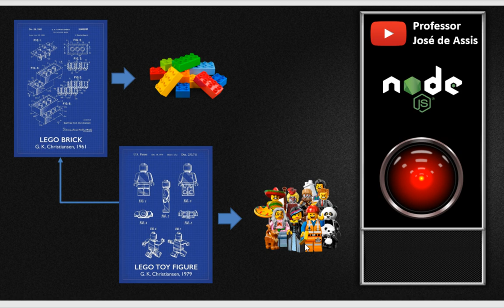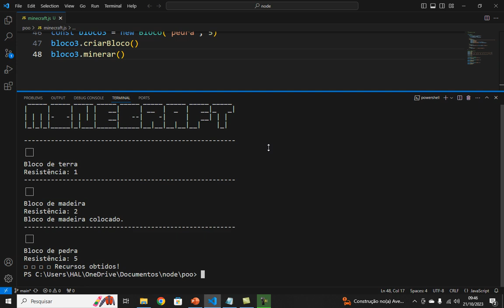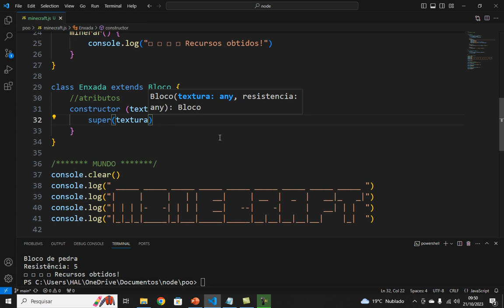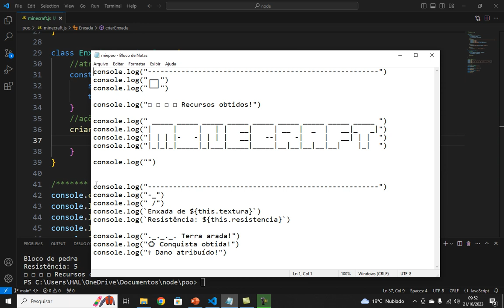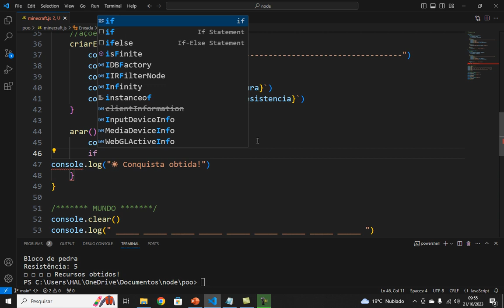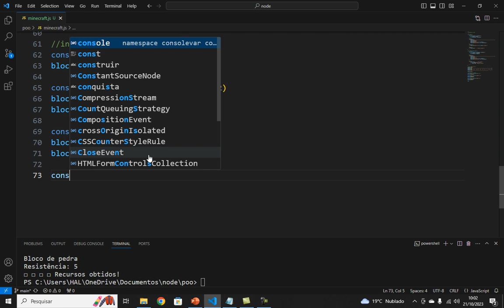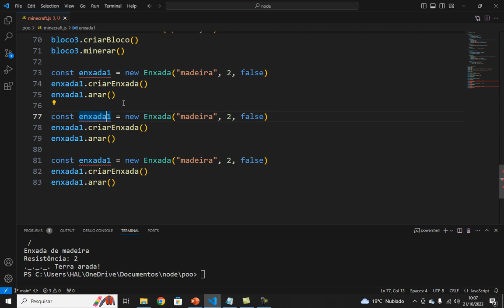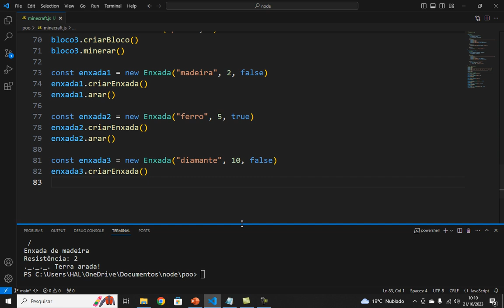🟢 Desenvolvimento profissional em JavaScript - POO Herança - Criação de objetos (sintaxe moderna)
Aprenda como aplicar a sintaxe moderna da linguagem JavaScript para criar objetos reutilizáveis em suas aplicações node.js.  Nesta aula você irá aprender o conceito de herança usando como exemplo prático o jogo minecraft.